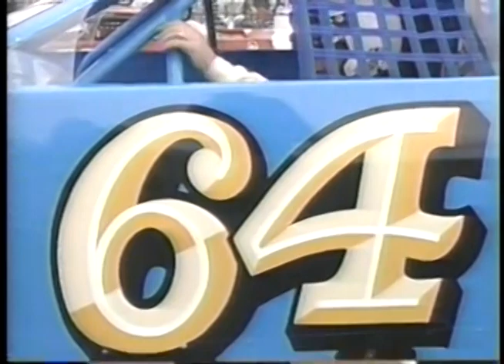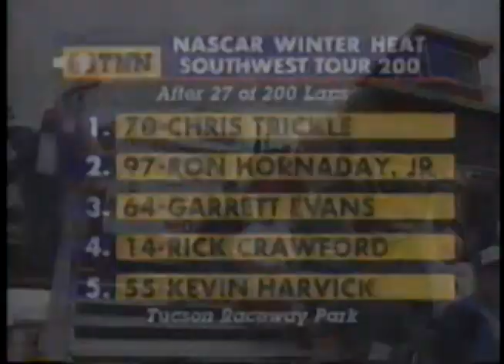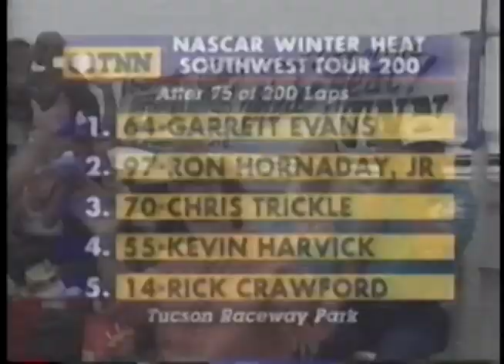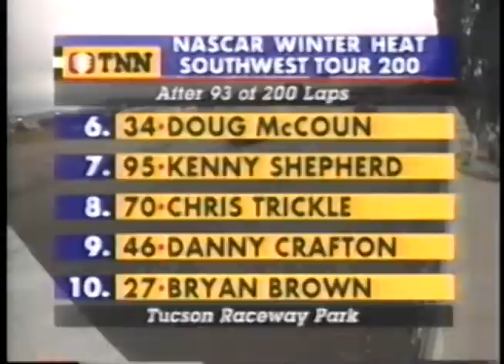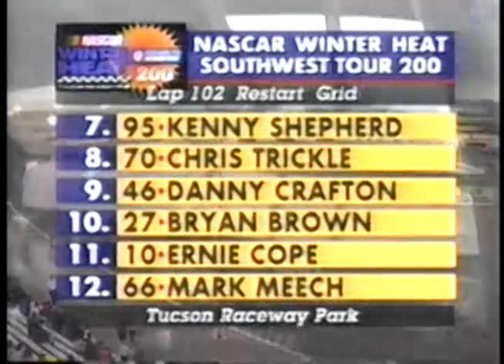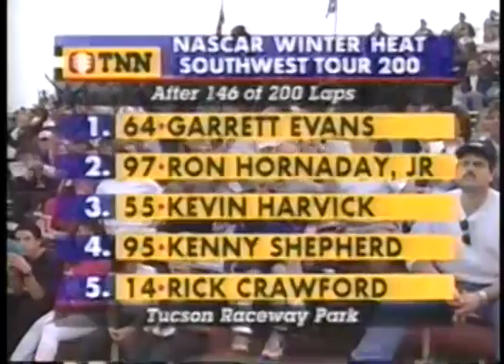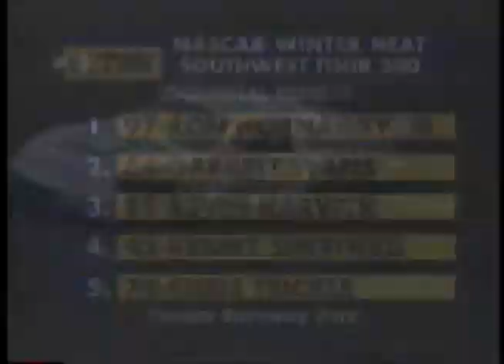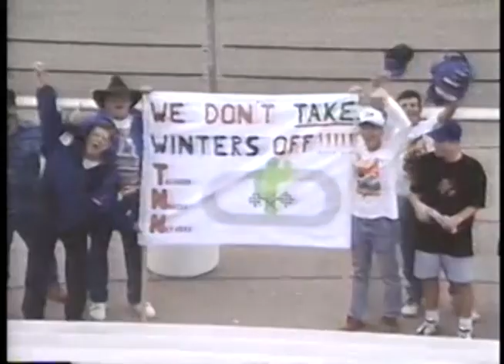1994 NASCAR Featherlite Southwest Tour Winter Heat 200 At Tucson Raceway Park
NASCAR Featherlite Southwest Tour
Winter Heat 200

Tucson Raceway Park
Tucson, Arizona